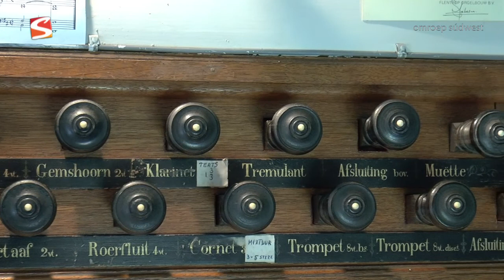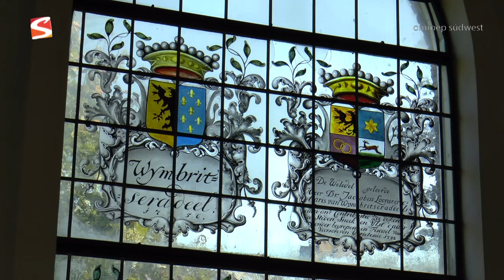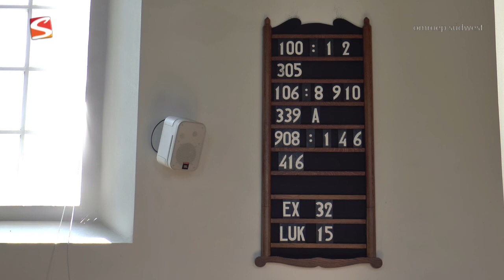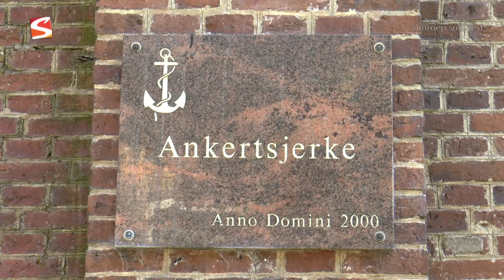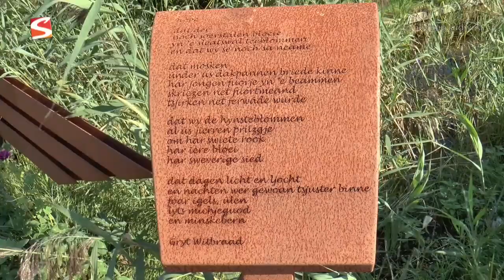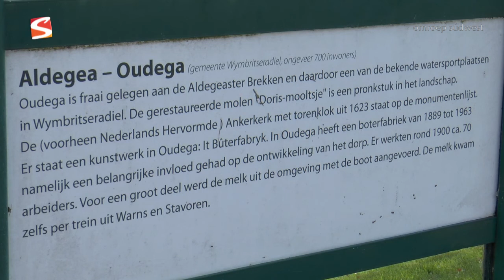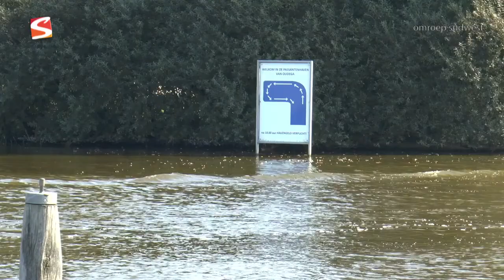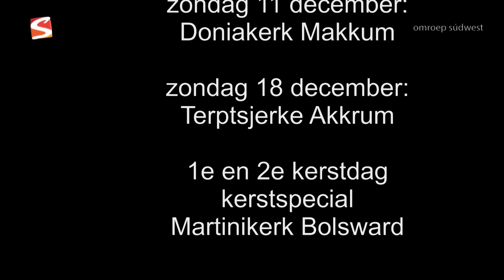46 Kerk Oudega